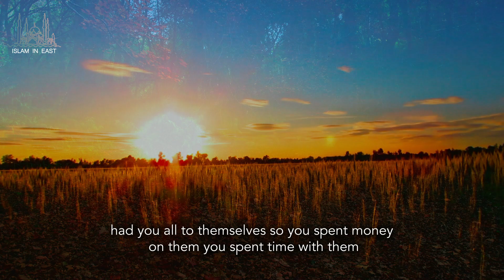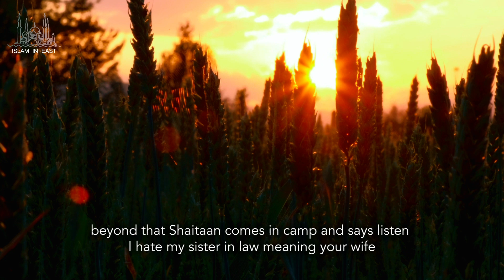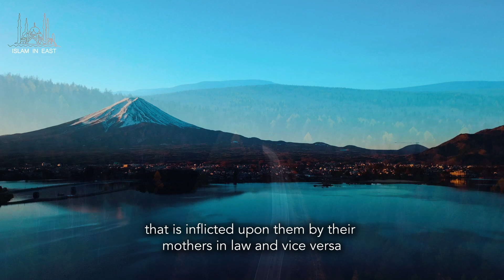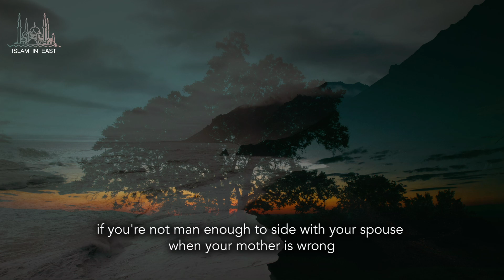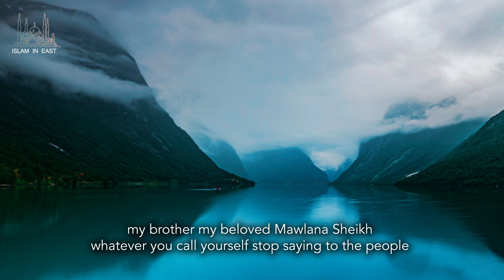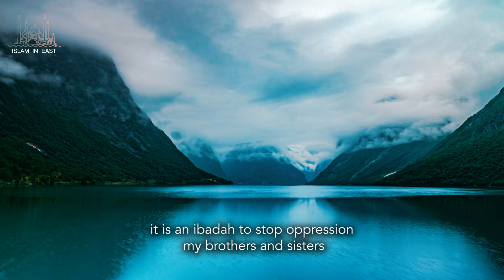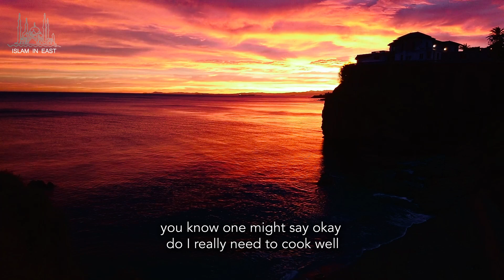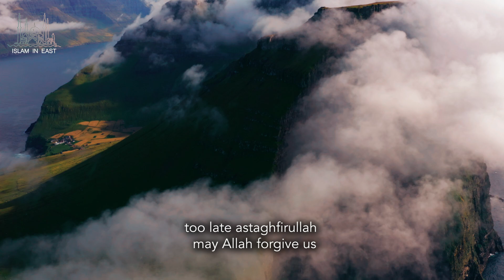Tips on How to Deal with difficult mother in law | Mufti Menk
Any opinions presented by the speakers may not necessarily reflect those of the Islam in East or any other projects it may be working on or plans to undertake. Islam in East does not support or condone any illegal behavior towards any individual or group in society.